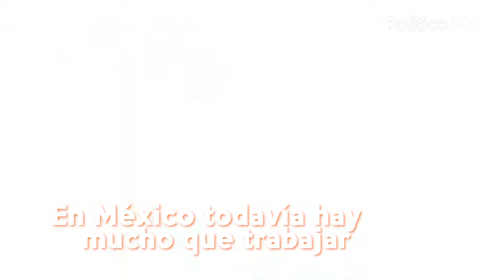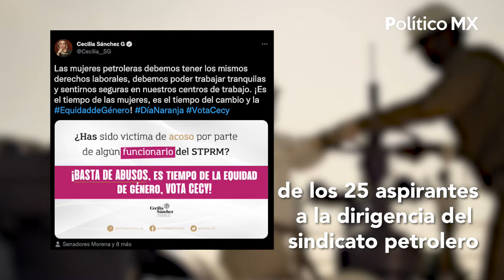DíaNaranja | El primer día naranja del año ¿Qué es un día naranja?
¿Qué es un día naranja?
El 25 de cada mes se conmemora el Día Naranja, una fecha para actuar, generar conciencia y prevenir la violencia contra mujeres y niñas.
En México, aún hay mucho que mejorar. Desde la igualdad de derechos, hasta la violencia en todas sus manifestaciones, las mujeres en México, han  tenido que convivir con ello.